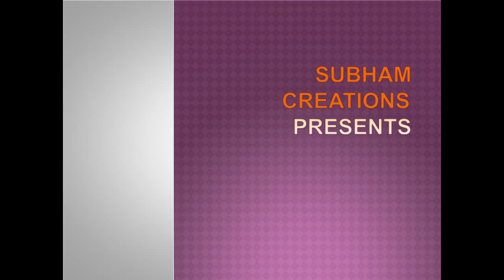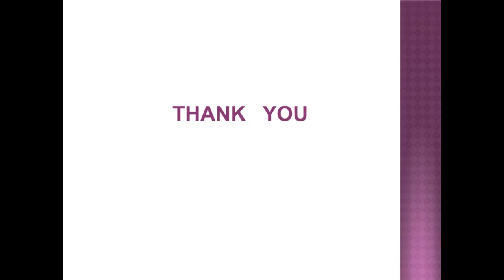How to draw Dandiya dance | Dandiya Dance drawing | Garba dance drawing | Navaratri Dandiya drawing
Hello friends. I am Subhamoy Pain. In this video you can get an innovative idea to draw Garba Dandiya dance . It is very easy to do, try to make yourself at home.

Material Used :
1. Art Paper
2. Pencil, Eraser, cutter
3. Pastel Colour

In my channel I will show you lots of different hand crafts videos which help you to get creative ideas and express yourself in your own unique style.

How to Draw Dandiya Dance Drawing for kids Step By Step
Navaratri Dandiya / Garba Dandiya Painting / Dussehra Festival Greeting
Drawing of dandiya dance -SHOWING INDIAN CULTURE
How to draw Navratri Festival | Dandiya Dance |Garba | Craft |
How to Draw: Dandiya Dancer - Easy step by step Navaratri Drawing
Step by step Drawing of Nabaratri festival | Dandia dance Drawing | Maa Durga face Drawing | Garba